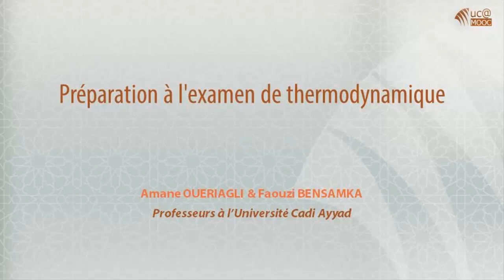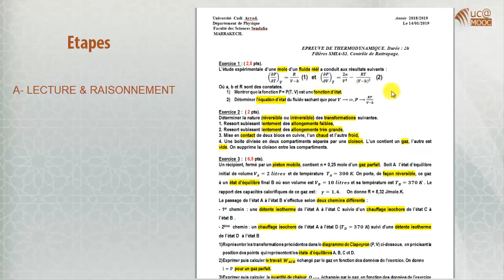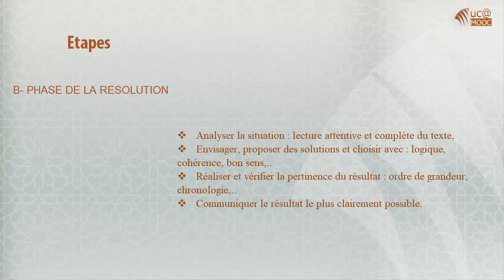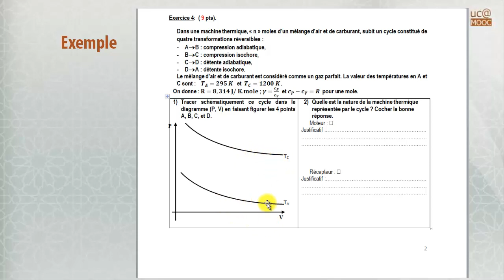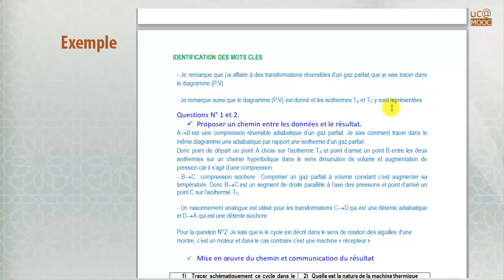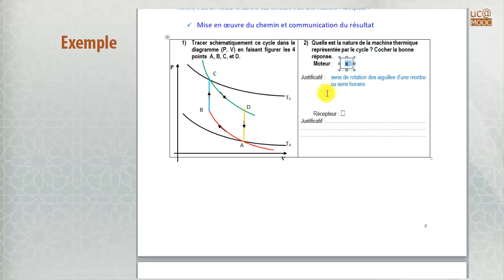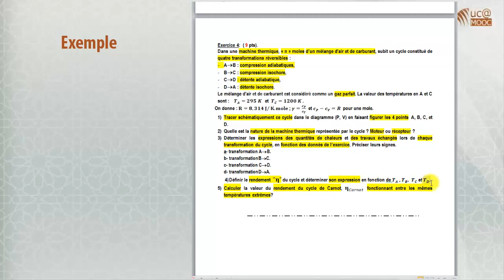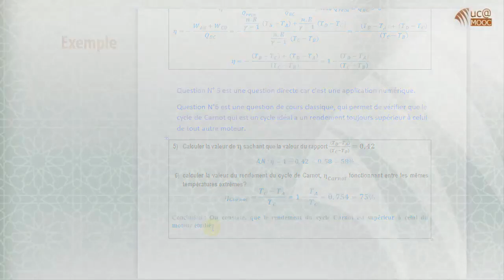Préparation à l'examen de thermodynamique.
Thermodynamique 1
Semestre 1
SMP, SMPC
Professeur A. Oueriagli & Professeur F. Bensamka
FSSM